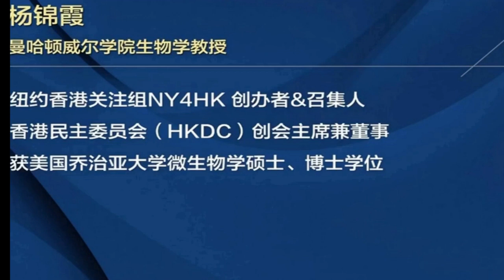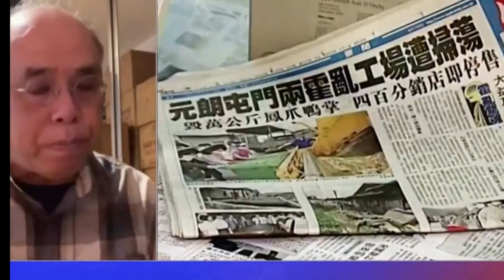鍾劍華 x 楊錦霞：香港新聞自由受到嚴重挑戰！… （來源：美國之音）